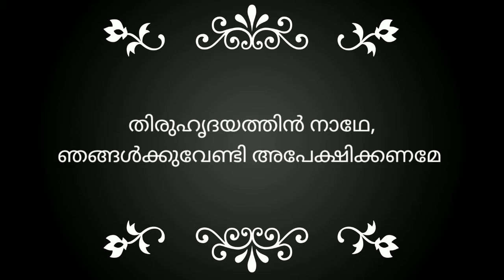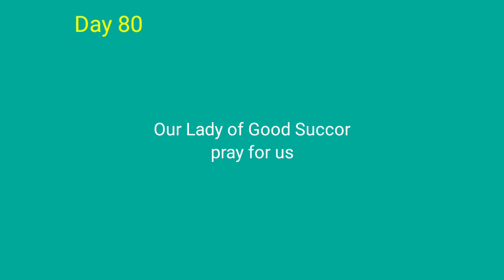Our Lady of Good Succor..